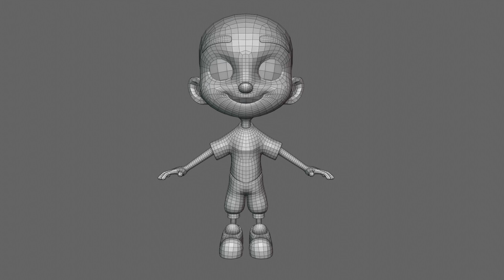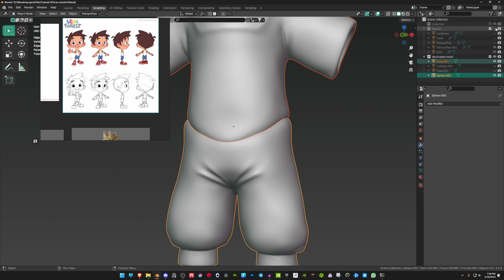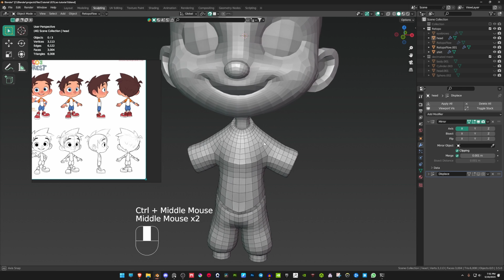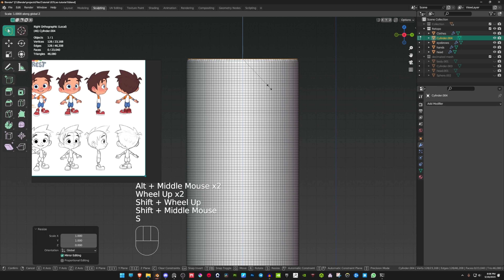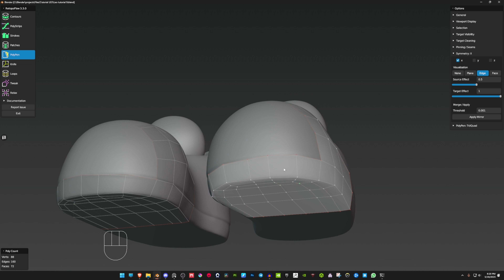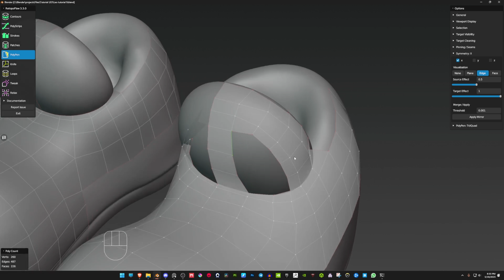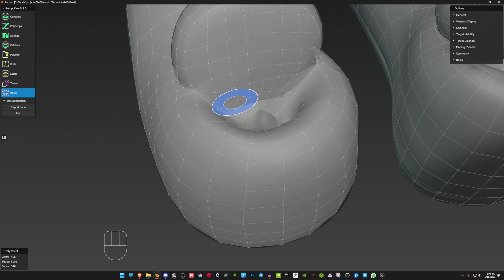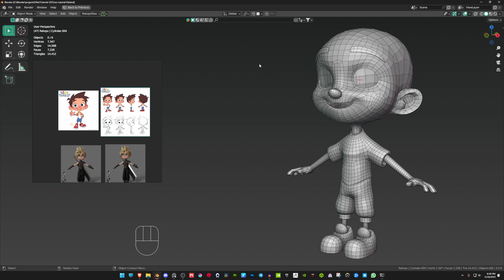Leo Character Creation | Blender Beginner Tutorial in Hindi | Part 10 Retopology of Lower body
Hey, I'm 3DFI and in this video I'm
only using Blender